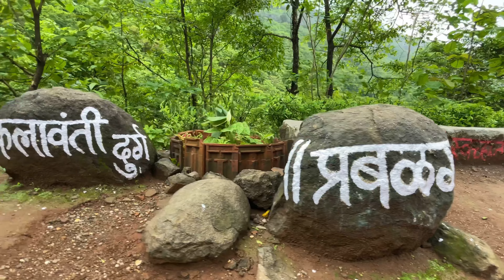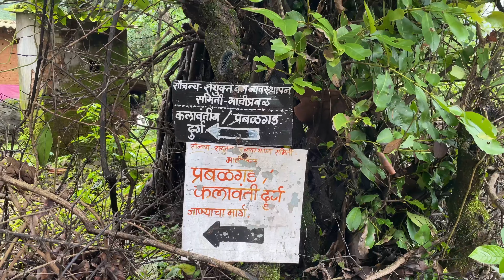Kalavantin Durg Trek - 😨Most Dangerous Trek near Mumbai in Monsoon |4k